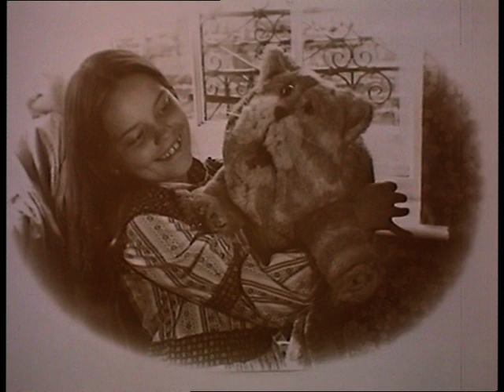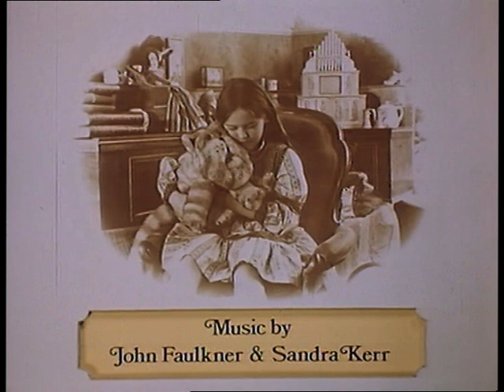Bagpuss - The Fiddle Ep. 11 1974 HQ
Bagpuss from 1974. This leads Bagpuss to tell the story of when he was in Ireland and met a leprechaun who played a fiddle. Professor Yaffle is sceptical that leprechauns aren't real, but as Gabriel tells him "We might not be real either". Songs today are Agricultural Jig and Brian O'Lynn.